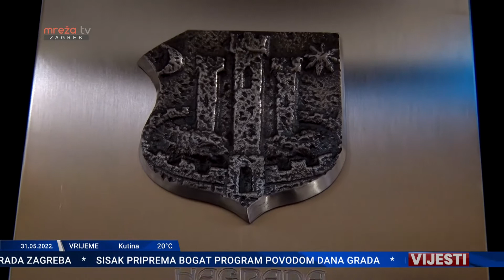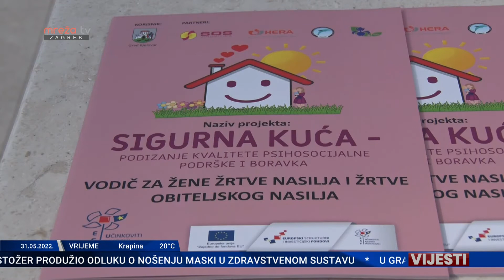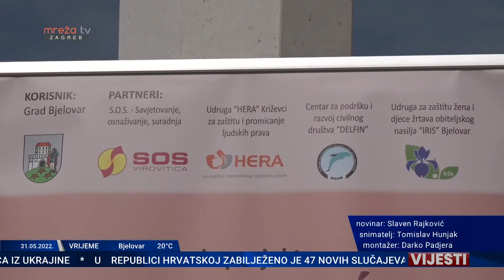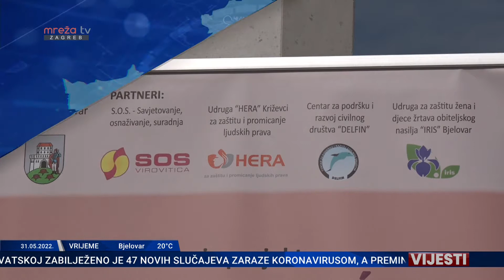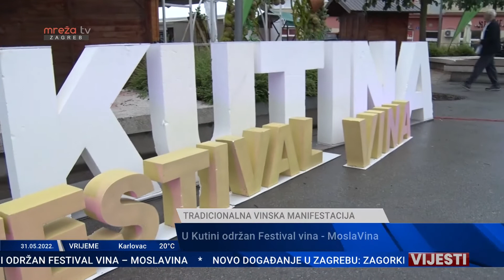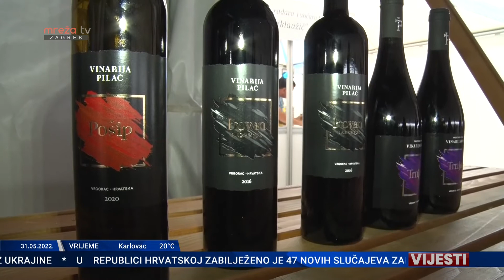VIJESTI 31.05.2022.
MrežaTV